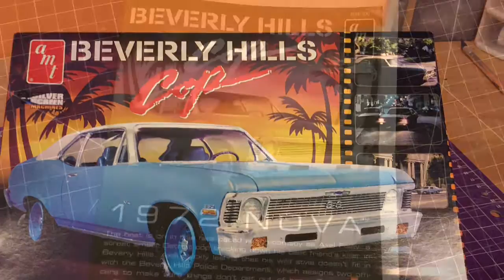AMT Beverly Hills Cop 1972 Nova 1:25